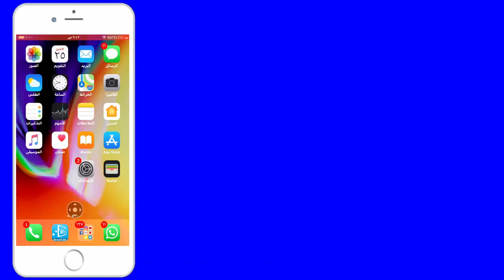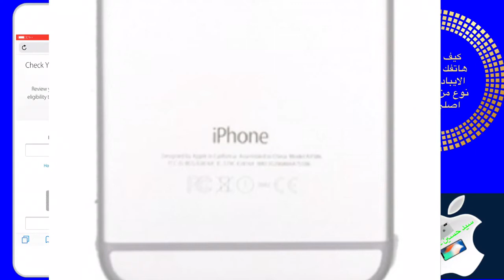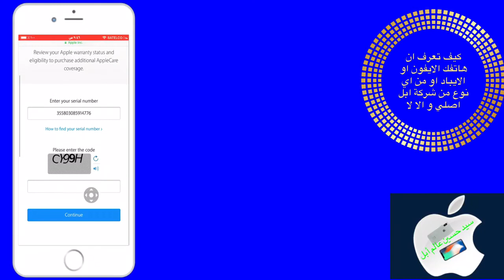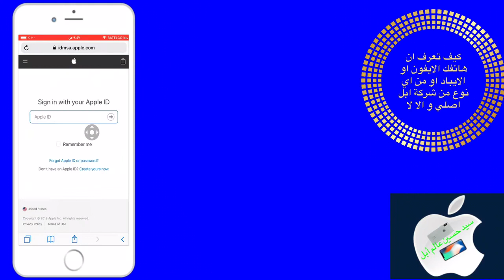كيف تعرف جهازك الابل اصلي او لا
رابط الموقع
علامات لجلب المشاهدة 👇🏿
ايفون
عالم ابل
سيد حسين
فلوق
برامج ايفون
تحديثات ios
ايفون 7 بلس
ايباد برو
Apple air pods
سماعات أبل
ماينكرافت
قيف اويي
مؤتمرات أبل
Wwdc